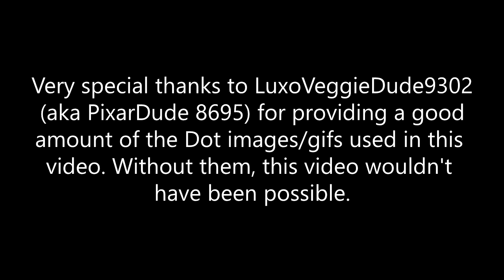YTP: Dot Chronicles: Dot's Quest For the Flying Plush Toy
Dot Chronicles: Episode 1

A mysterious plush toy inside a flying saucer crashes into the park where Dot is exercising. What happens next is an out-of-this-world adventure that Dot will never forget.

This video took me 2 years to make (I started it in Feburary 2022), and it was originally gonna be my final video, back when I announced my former retirement. However, due to a lack of motivation, I abandoned it for a long time. After I announced my return to YTP, I continued to work on the video on and off, and now after so much editing and time passed, it is finally complete. This is EPISODE 1 of a multi-episode series, with more parts coming once I have time to work on them, and once I finish some other videos (don't worry, the other episodes won't take 2 years to make).

Very special thanks to LuxoVeggieDude9302 (aka PixarFan 8695) for providing a good amount of the Dot images/gifs used in this video. Without them, this video wouldn't have been possible.

- Washing Machine- Jean-Jacques Perrey
- Happy Fun Sub- Spy Fox in Dry Cereal
- Collapse- Boards of Canada
- Final Fight- S--cide Guy OST
- The Hoy Ya DOOM remix that I don't know the orgin of
- Columbia- Oasis
- Fargo, North Dakota- Carter Burwell
- Ending- Super Mario Advanced